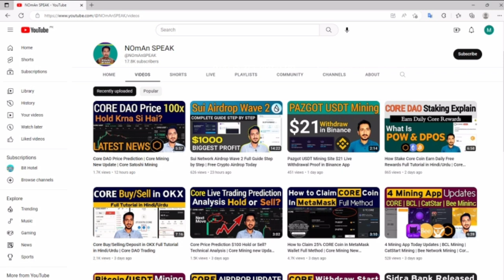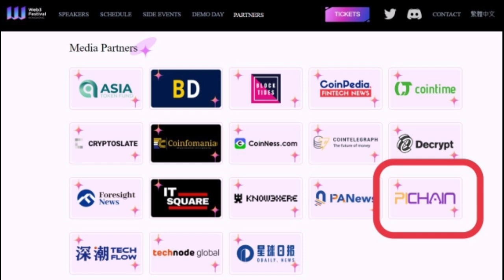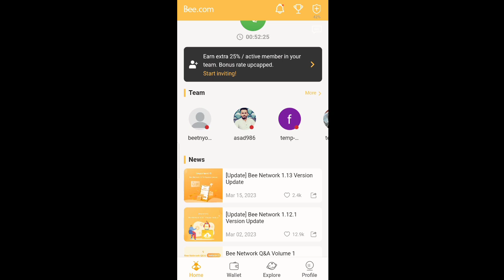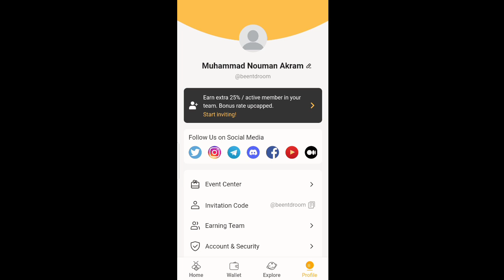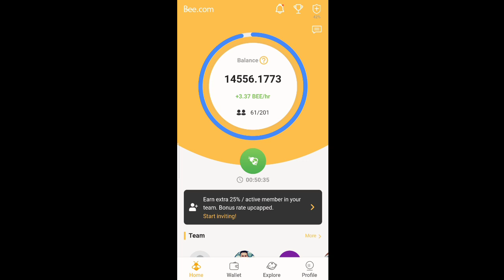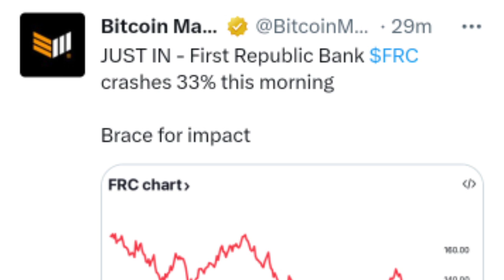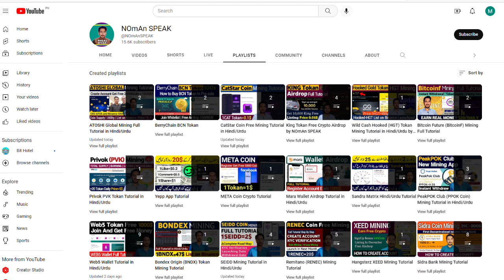Sidra Bank Mining Won Global Competition | Bee Network KYC/Mainnet? | Pi ChainMall Web3 Partner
In this video I tell you 2 mining app sidra bank & bee network latest update and pi chainmall web3 partner in Hong Kong full details must watch complete video.

OFFICIAL ACCOUNT;

Coming.